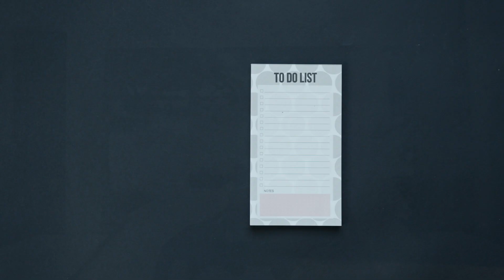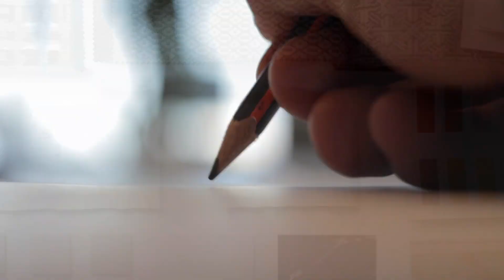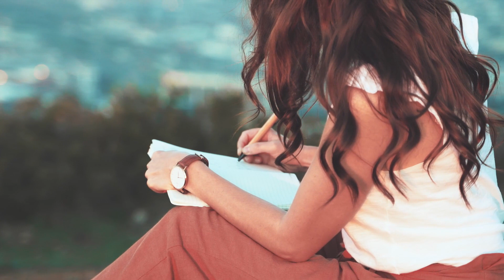What is Intentional Living: HOW TO MANIFEST YOUR DESIRES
Intentional living is the practice of making conscious, deliberate choices in alignment with one's values, goals, and purpose. As a young professional, practicing intentional living can help you achieve greater fulfillment and success in both your personal and professional life.

You should practice intentional living as it provides clarity and focus to your values, goals and priorities, leading to greater fulfillment, satisfaction and well-being. It helps in better decision-making, personal and professional development, building a stronger network and a sense of purpose. It allows you to make conscious choices, to direct your efforts and achieve your goals.

Welcome to Young Professionals! Young Professional Lifestyle brings you videos to help you succeed and grow in your life.  We provide videos explaining healthy routines, daily life hacks, career advice, and tips to help you build your ideal future.

▶️Also Watch▶️

📘Books for Young Professionals📘

📘 How to Win Friends & Influence People

📘 The Intelligent Investor

📘 On The Shortness of Life